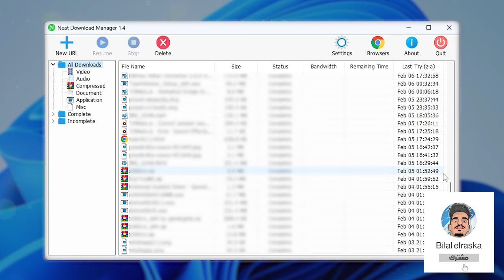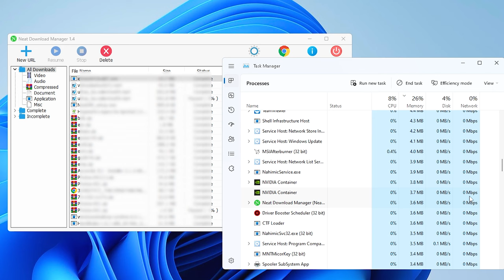بديل IDM و المجاني لن تبحث عن تفعيل internet download manager بعد هد الفيديو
شرح بديل داونلود مانجر الخرافي يقدم نفس مميزات Internet download manager  والدي سوف يغنيك عن البحث عن تفعيل idm لانه مجاني

الدعم المادي للقناة:👇
-  في حالة ما أردت دعمي ماديا يمكنك الانتساب في القناة أو دعم عن طريق البايبال ❤️ :